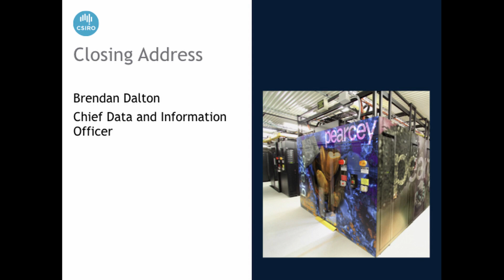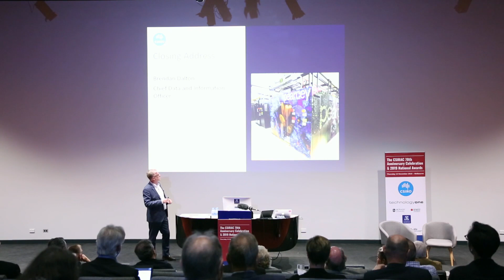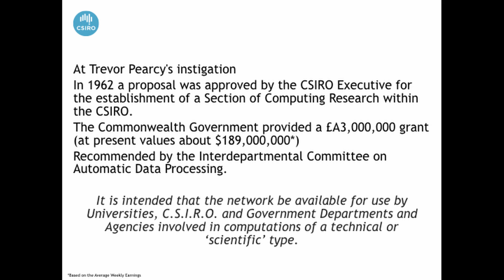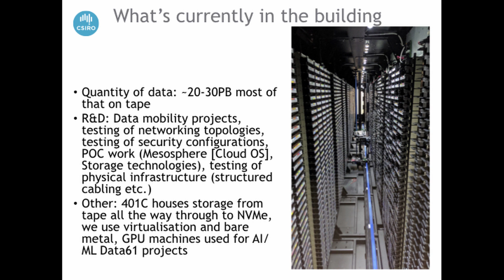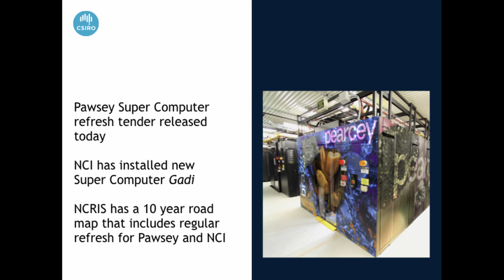[2019C11] CSIRAC 70th Centenary Closing Remarks - Brendan Dalton (CSIRAC 70th 11)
Trevor Pearcey, not only built CSIRAC, but in 1962 convinced the Australian Government to invest £3M to build a research network and computing facilities which became AARnet and CSIRONET. Today, research computing has an ongoing plan which includes super computers and a national computer infrastructure roadmap.

Presented by Brendan Dalton, Chief Information Officer, CSIRO
Part of the Pearcey Foundation's CSIRAC 70th Anniversary Celebration.
Photography and editing by Karl von Möller.